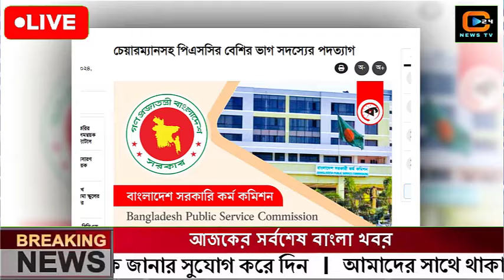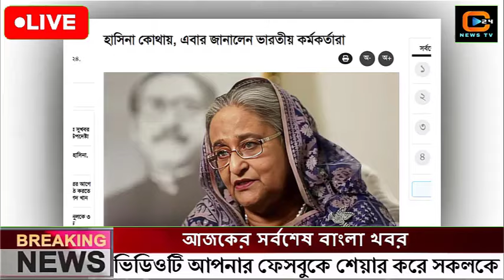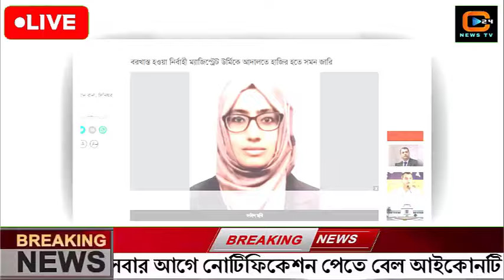এইমাত্র পাওয়া বাংলা খবর Bangla News 09 octobar 2024 |Bangladesh Latest News Today ajker taja khobor